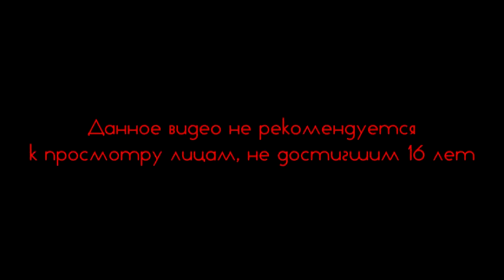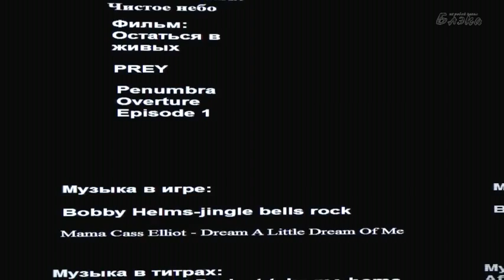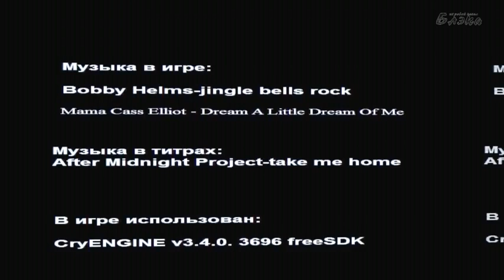Scare #3, Финал Драконы! Ну, кхм, ок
Прохождение игры Scare с комментариями от Артура Блэка.
Scare - это хоррор-адвенчура созданная одним человеком из Украины под ником AdroV на движке CryEngine 3.